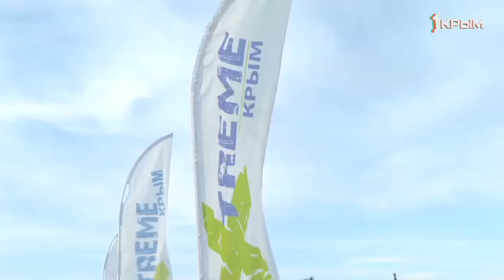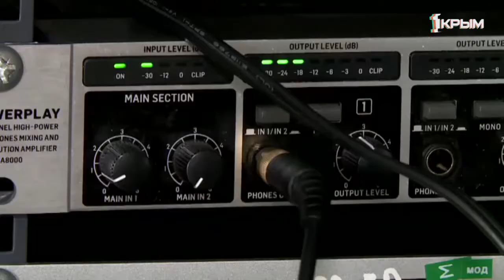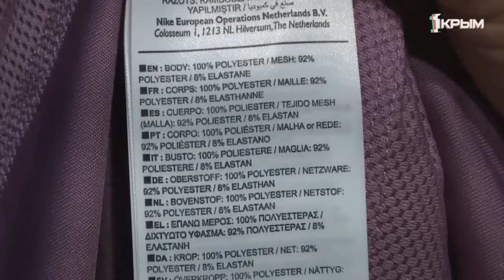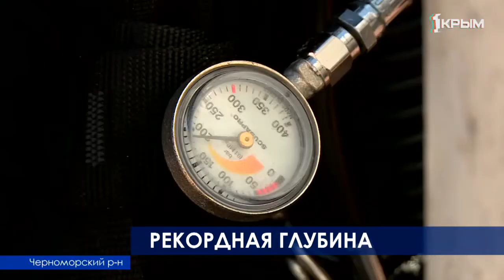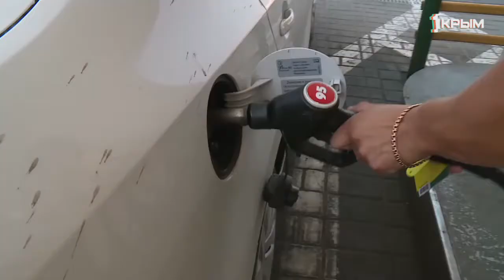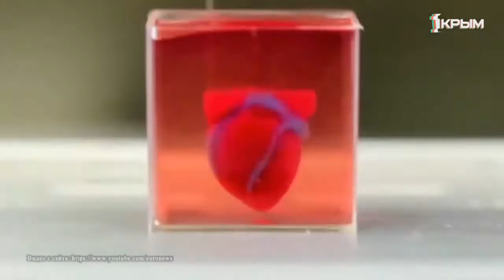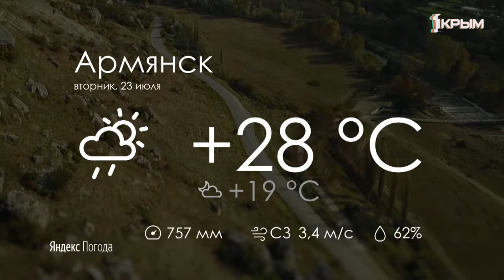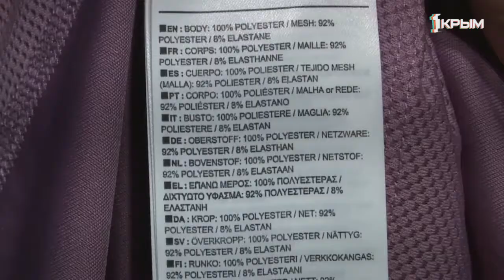УТРО ЭКСТРИМ КРЫМ 23 07 2019